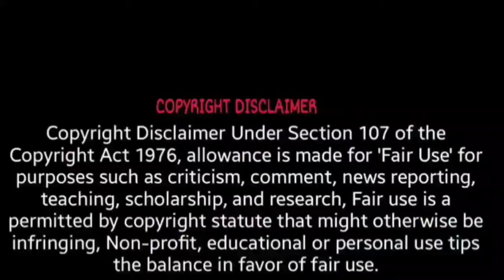Azadar apni Mannat Puri karne ke liye nikale paidal 45 per panch kilometer durbhalapurSpecia report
Azadar apni Mannat Puri karne ke liye nikale paidal 45 per panch kilometer durbhalapur

Special report